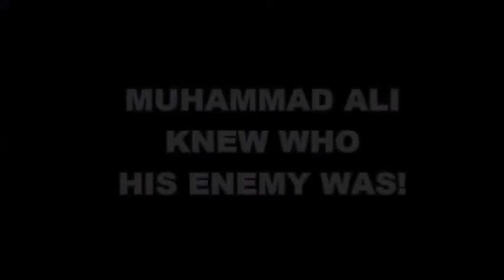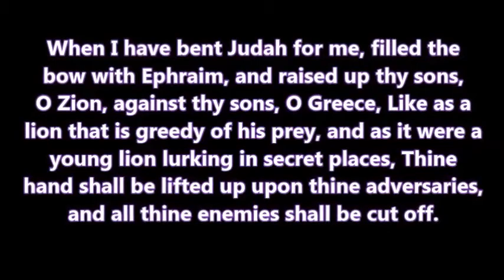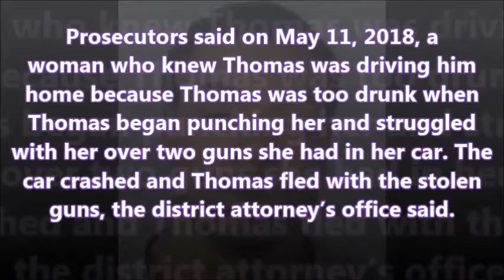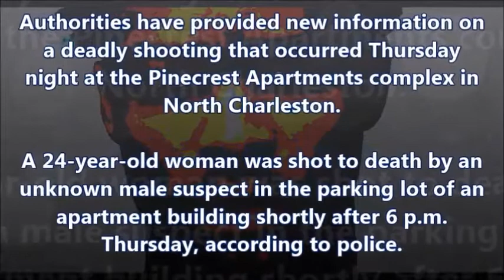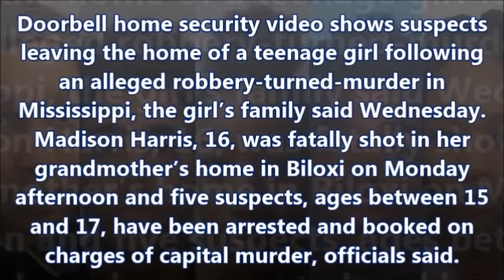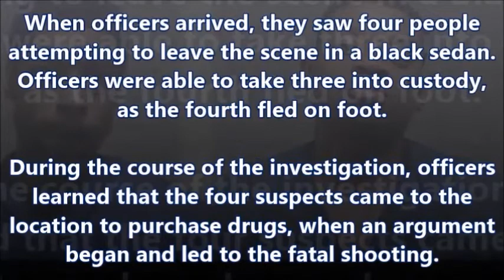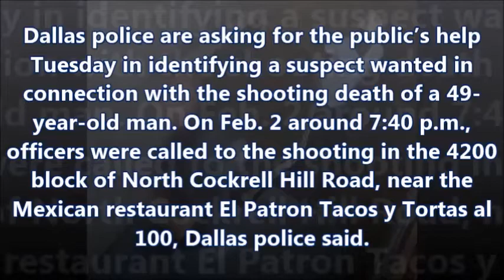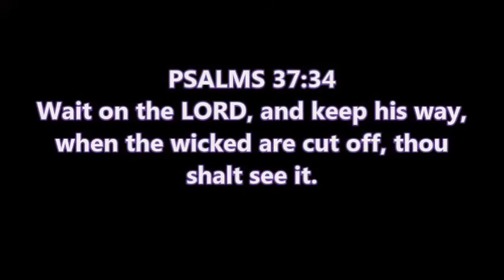S U P E R P R E D A T O R S ( RECOMPENSE 2)